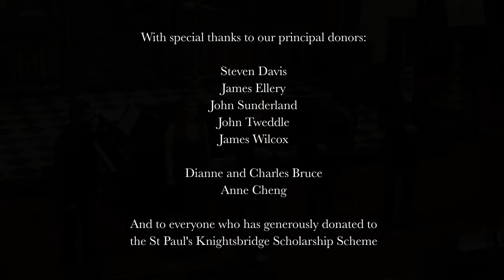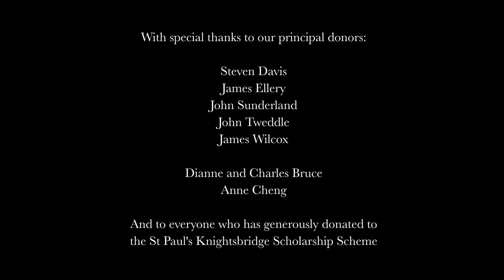Abba 'Thank you for the Music'. St Paul's Knightsbridge Choral Scholars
Encore at Fundraising Concert for new scholarship scheme. April 2023